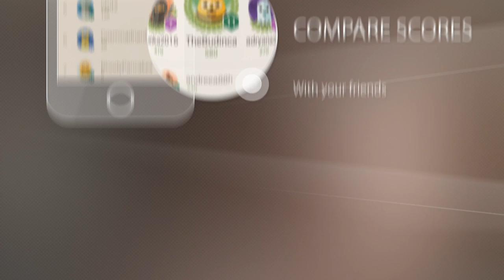Movie Collector - Google Play Trailer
DOWNLOAD FREE NOW!

On a movie night with your family or friends and don`t know what to watch? Play Movie Collector!

Open your Movie Box and start surfing through your list! Just remember: play as much as possible to collect or unlock as many movies in your list as you can.

And don`t forget to rate and share !

Developed by NoNet Studio, 2016.

Trailer music: "Day Bird" by Broke For Free
Used under CC 3.0